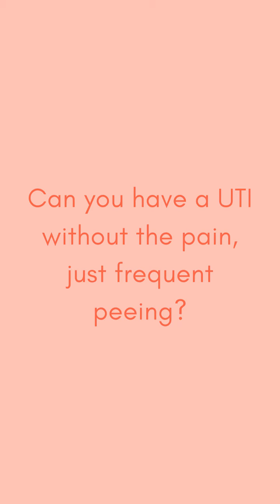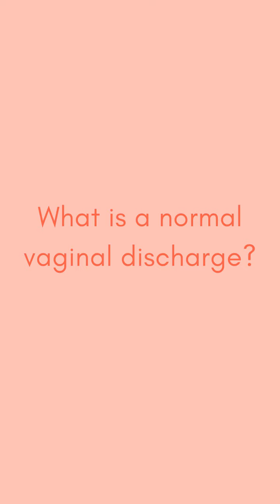UTIs, Cervical Health, and Vaginal Discharge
This video is filled with so much information about cervical health, UTI’s, HPV, vaginal discharge you name it. Let's dig in!

A few months ago was Cervical Screening Awareness week, but we don’t want to stop the conversation there. Most women could not get their smear test done this year due to the pandemic, but today we’re going to discuss the importance of getting the smear test done. Dr Harper goes into detail about what happens during a smear test and how to make yourself feel more comfortable for it.

We also talk about HPV, how our body deal with them and what different vaccines are available to fight this virus.

During this video we also deal with UTI’s. They can be super uncomfortable and even painful, and it seems to affect women so much more than men (so unfair right!). But we can help our bodies prevent getting a urinary tract infection.

Love, Meg x